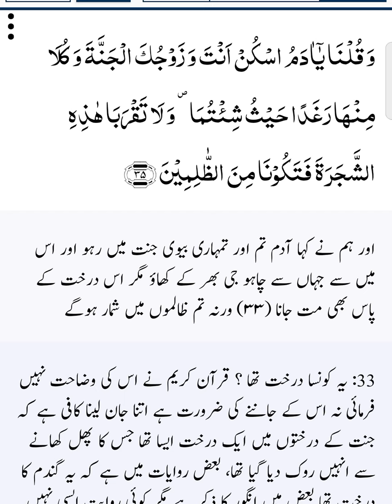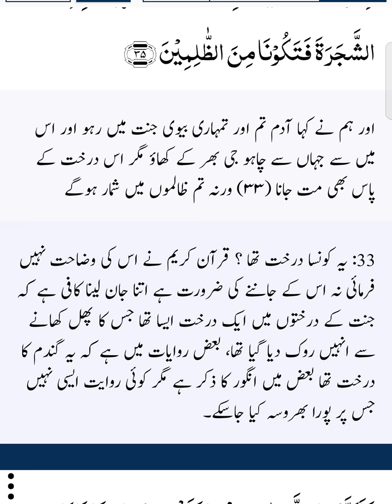The Best Tafseer Of Quran pak || Translation Of Surah Al-Baqarah in Urdu